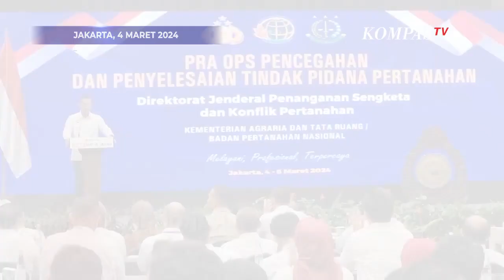AHY Kita Tidak Boleh Biarkan Mafia Tanah Beroperasi dengan Santainya di Indonesia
JAKARTA, KOMPAS.TV  Menteri Agraria dan Tata Ruang/ Kepala Badan Pertanahan Nasional (ATR/BPN) Agus Harimurti Yudhoyono bicara soal penanganan mafia tanah di Indonesia.

Hal ini disampaikan AHY usai rapat pra Operasi Pencegahan dan Penyelesaian Tindak Pidana Pertanahan yang digelar di Jakarta pada Senin (4/3/2024)

AHY menjelaskan masyarakat kecil hingga negara telah mengalami kerugian akibat mafia tanah ini.

"Kita tidak boleh membiarkan mafia tanah beroperasi dengan santainya kemudian bisa memanipulasi sekaligus menzalimi masyarakat Indonesia," tegas AHY.